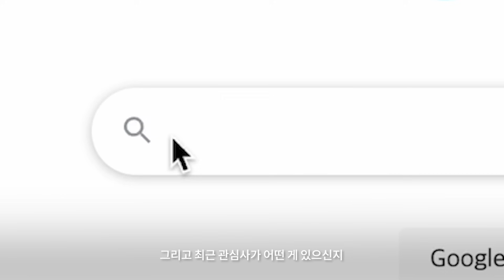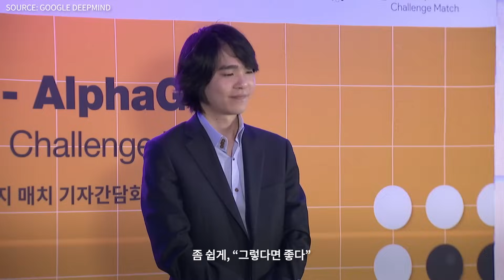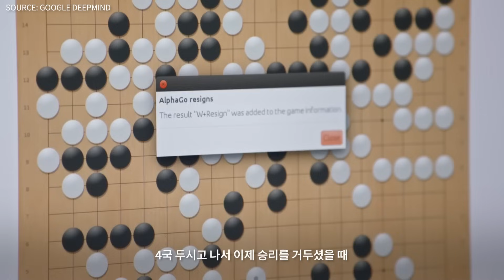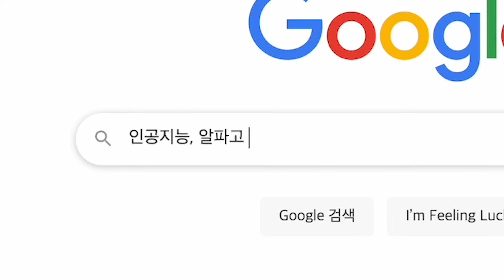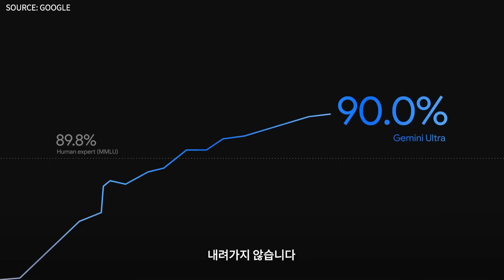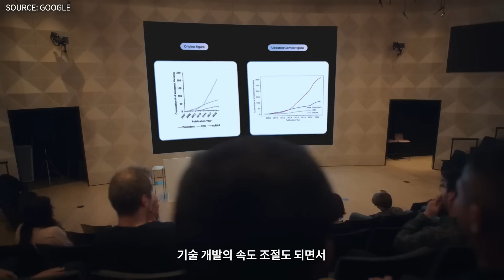[INTERVIEW] 이세돌과의 TALK: 이세돌이 전하는 알파고와의 대결 그 순간, 그리고 AI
8년 전, 구글 딥마인드가 세상에 처음 선보인 AI ‘알파고’와 대결을 펼쳤던 이세돌 9단이 전하는 그의 삶과 다가올 AI 시대에 대한 이야기를 영상으로 만나보세요.